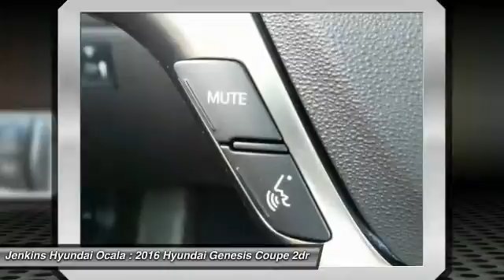2016 Hyundai Genesis Coupe Ocala Florida Y0181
2016 Hyundai Genesis Coupe 3.8L Base

Hyundai has artfully crafted the 2016 Genesis Coupe, bringing skill and refine back to sports coupe family. The front fascia design balances form and function while amping up the coupe's bold attitude. Adding to this you will see the dual, asymmetrical chrome exhaust tips, LED tail lights and available 19-inch dark graphite-finish alloy wheels. The 3.8-liter V6 features Gasoline Direct Injection (GDI) and (D-CVVT), creating low-end torque and high-end power. To go along with its responsive, free-revving character and throaty rumble, the V6 engine has a high-performance intake and exhaust system for more power at all engine speeds. Best of all, its peak performance is an impressive 348hp. An 8-speed electronic automatic transmission with lock-up torque converter, SHIFTRONIC and paddle shifters are available as well. A close-ratio 6-speed manual transmission is standard. Take a seat and enjoy the space that most coupes can't offer. With 10 cubic feet of space, you'll never have to worry about having room for friends and luggage. Look around to see a well-planned cockpit that eliminates distractions. There are generous sport seat bolsters and a sport shift knob that feels like they were made for you; Standard is Bluetooth and a leather-wrapped steering wheel with integrated audio controls. Available are a navigation system with 7-inch touchscreen; a 360-watt Infinity audio system with 10 speakers, external amplifier and subwoofer; and Blue Link. Strategically placed crumple zones, 6 airbags and side-impact door beams offer protection. Plus a full complement of active safety features including Electronic Stability Control (ESC) and Traction Control System (TCS) help keep you out of trouble and focused on the road ahead.